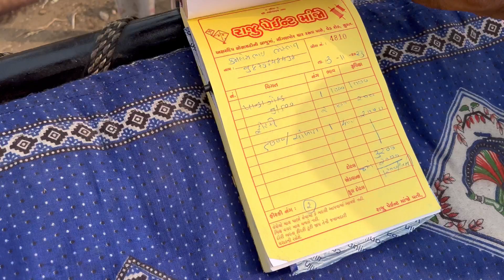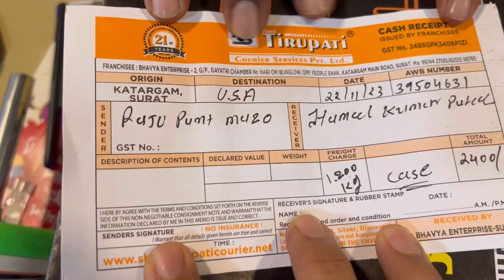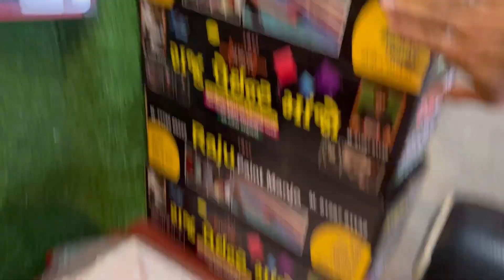Raju Paint Manja 2024 Surat | Surat Famous Raju Paint Manja 2024 | Surat Best Manja shop 2024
Raju Paint Manja 2024 Surat | Surat Famous Raju Paint Manja 2024 | Surat Best Manja shop 2024 | Raju paint manja | surat best manja | Surat kites festival | surat Raju Paint manja location

Raju Paint Manja 2024 Surat:-
Surat famous Raju paint manja best surat manja shop raju paint manja location best shop manja surat Raju paint manja location surat biggest manja shop raju paint manja

Information video
Daily lifestyle
people and Blogs
traveling content